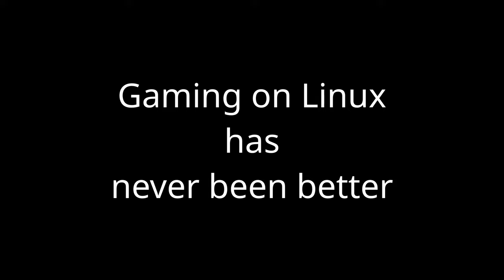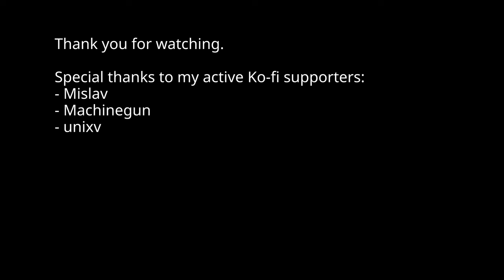Gaming on Linux has Never Been Better!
In my (objective) opinion Linux Gaming is in a really good shape and it keeps on improving. If you dismissed it, so far, you might wish to check out where it currently is.